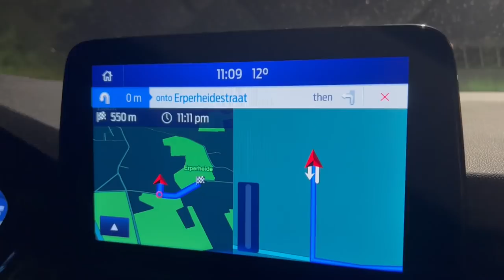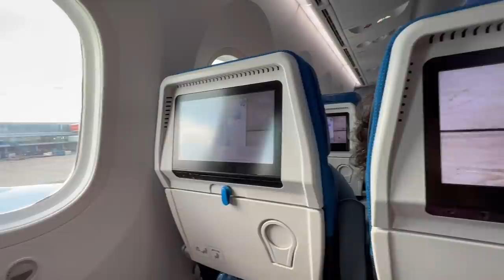Vlog #38 - Un nouveau départ , Au revoir Belgium | Muslim Queens by Mona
Quel plaisir de vous retrouver sur cette chaine après plus d'un an d'absence.
Cette fois-ci, je vous embarque avec moi dans une nouvelle aventure, un nouveau départ et de nouveaux challenges.
Merci de liker, commenter et partager pour m'encourager à donner le meilleur de moi-même.

♛ OTHER TECHNICAL INFORMATIONS ♛
Camera :